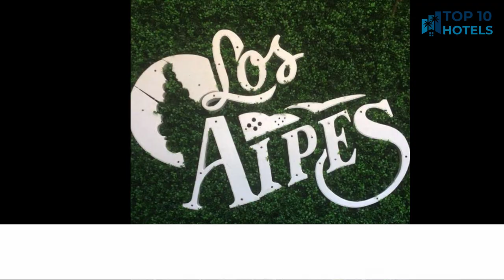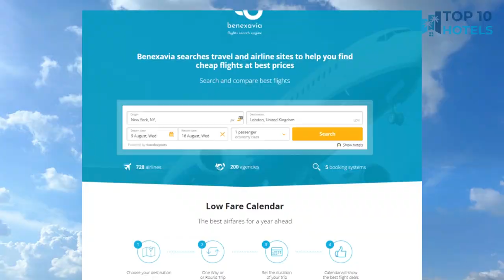Top 10 Budget Hotels in Fernando de la Mora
We have handpicked Top 10 Budget Hotels in Fernando de la Mora, chosen for their Prices, Location, and Reviews! Discover the rates and reviews on Booking.com through the links mentioned below:

1. ibis Asuncion

2. Hotel Santo Domingo

3. Hotel Cabildo

4. Hotel Palmas del Sol

5. Gran Hotel Parana

6. Hotel Amalfi

7. La Morada Posada Boutique

8. VIVARIUM APART HOTEL

9. Los Alpes Santa Teresa

10. Hotel Bristol Asuncion

⏰ TIMECODE ⏰:

00:00 Intro
00:13 Number 10
01:13 Number 9
02:13 Number 8
03:13 Number 7
04:13 Number 6
05:13 Number 5
06:13 Number 4
07:13 Number 3
08:13 Number 2
09:13 Number 1
10:13 How to find cheap flights?